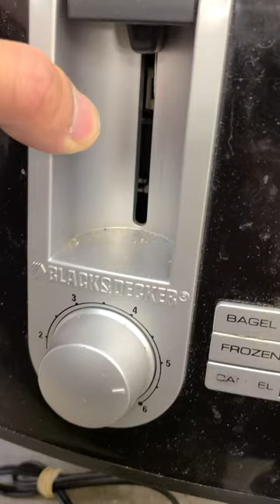BLACK+DECKER 2-Slice Extra-Wide Slot Toaster (Link In Description)